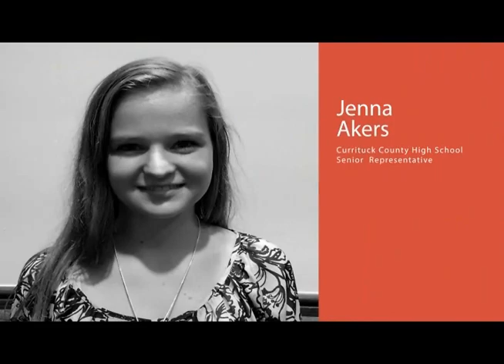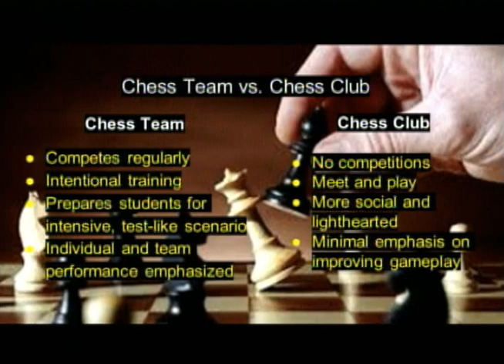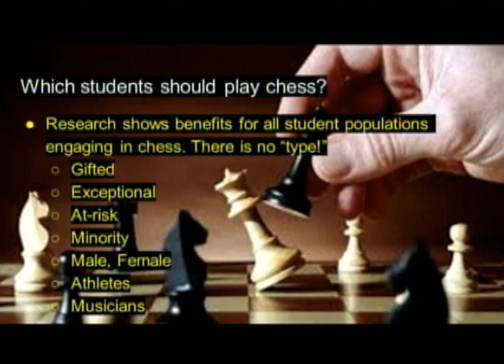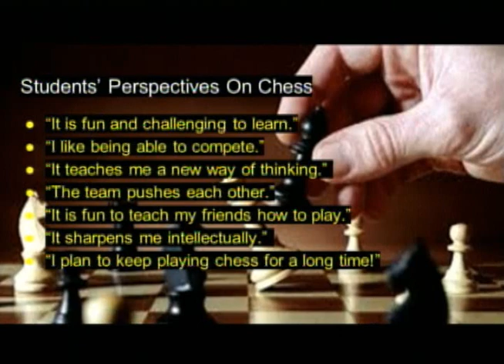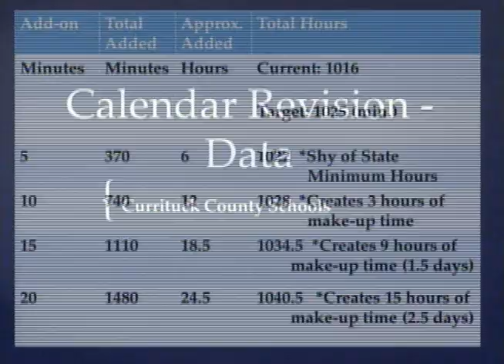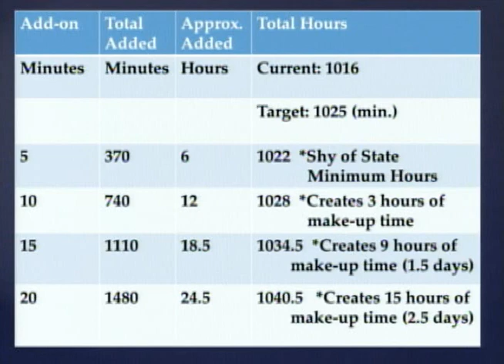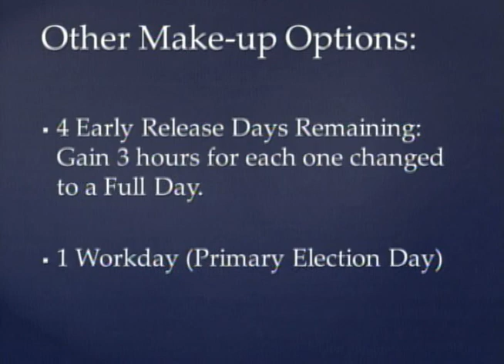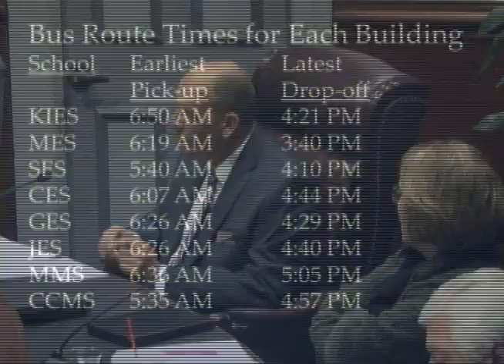Board of Education Meeting for February 6, 2018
Currituck County Board of Education meeting for Tuesday, February 6, 2018.